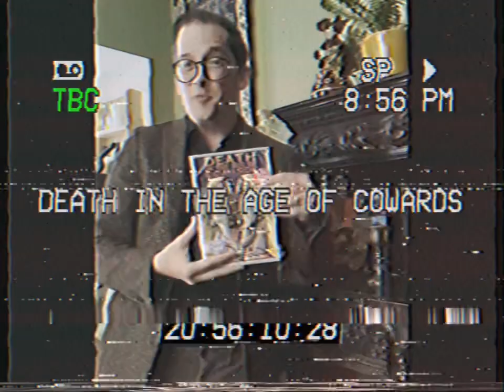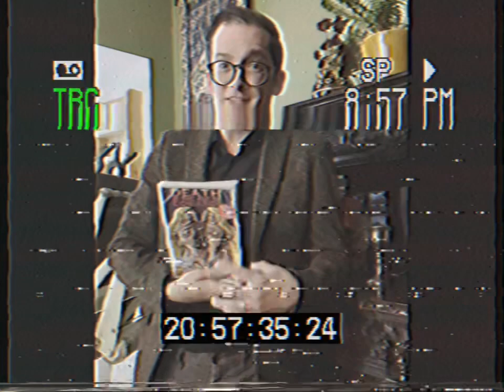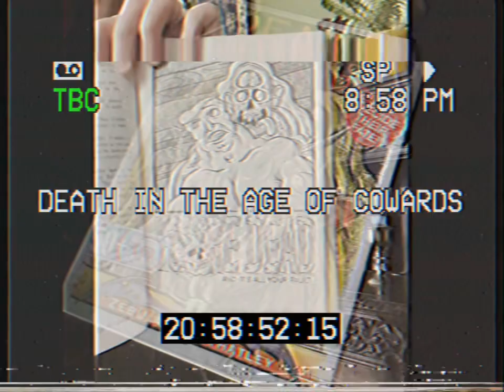Book Release - “Death in the Age of Cowards” by Zebulon Whatley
I wrote and illustrated a gamebook. It’s about monsters, violence, and violent monsters. I’m legally not allowed to say it’s a “choose your own adventure” book, but that sort of lets you know what you’re getting into here. So does this video of me talking about it and reading an excerpt.